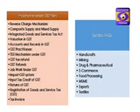Programme on GST 17-08-2017